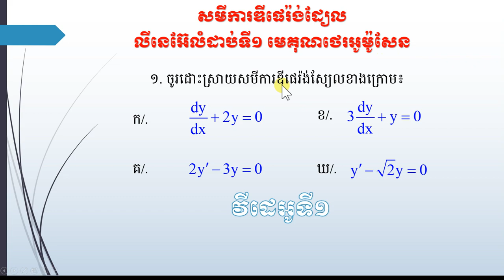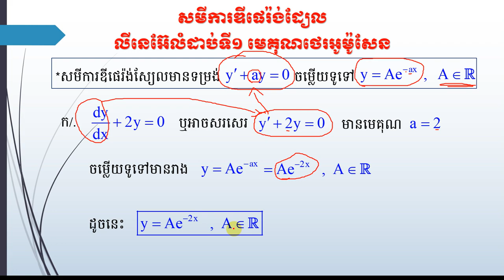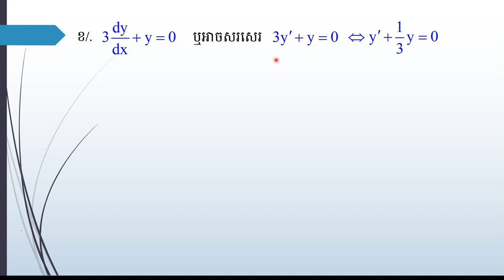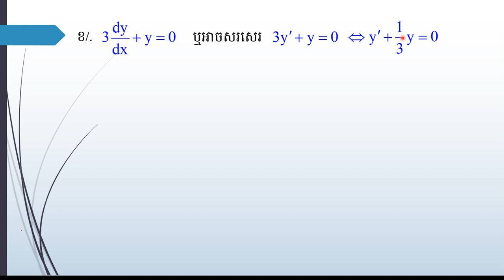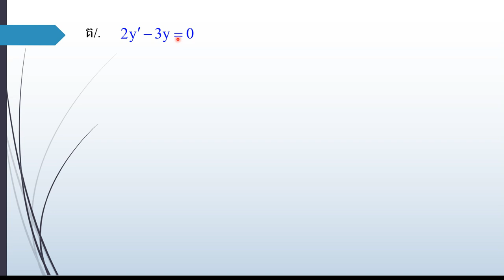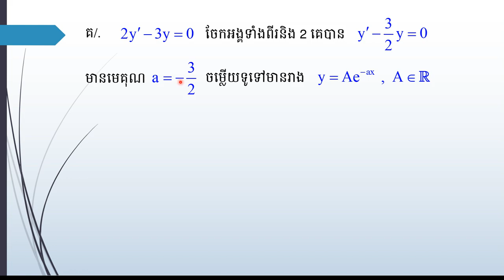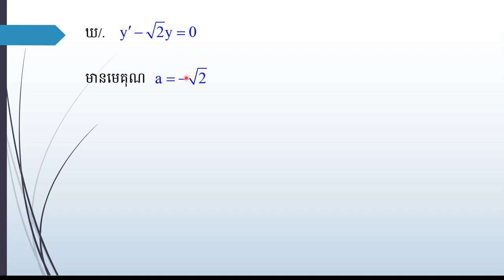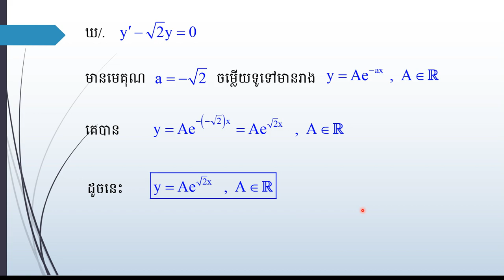សមីការឌីផេរ៉ង់ស្យែលលំដាប់ទី១ អូម៉ូសែនមេគុណថេរ វីដេអូទី១ | ហុក ប៊ុនថែន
សូមមេត្តាជួយស្ថាបនាការបង្រៀនរបស់ខ្ញុំ ដោយភាតរភាព សូមអរគុណ។